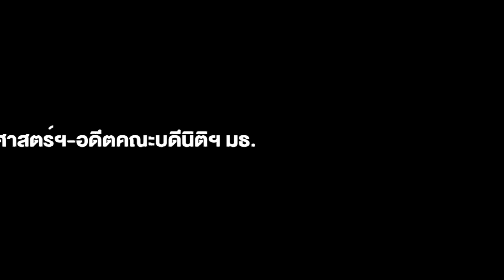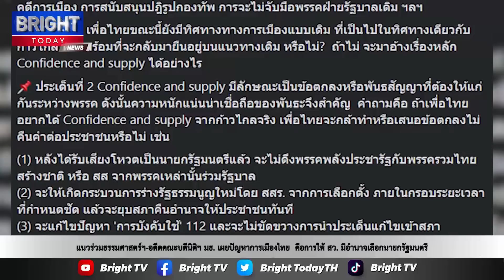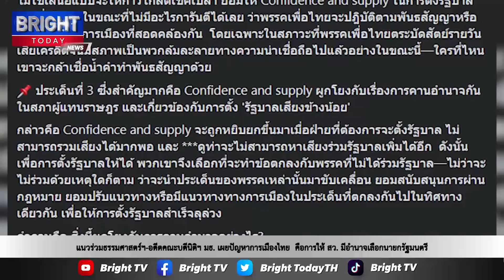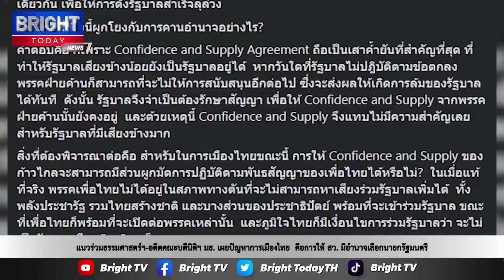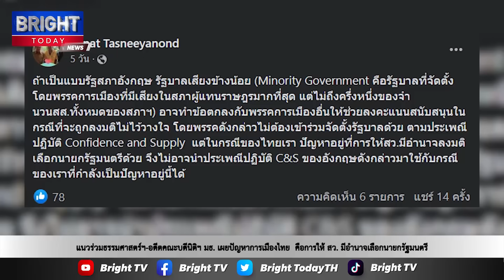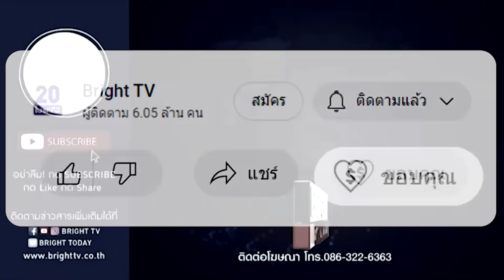แนวร่วมธรรมศาสตร์ฯ-อดีตคณะบดีนิติฯมธ. เผยปัญหาการเมืองไทยสำคัญ ให้ สว. มีอำนาจลงมติเลือกนายกรัฐมนตรี